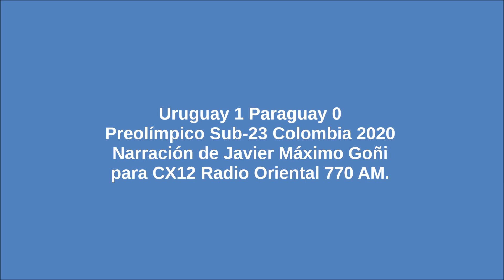Uruguay 1 Paraguay 0 - Preolímpico Sub-23 2020 (por Javier Máximo Goñi)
El gol de Diego Rossi, narrado por Javier Máximo Goñi y comentado por Carlos Bardakian para CX12 Radio Oriental 770 AM.